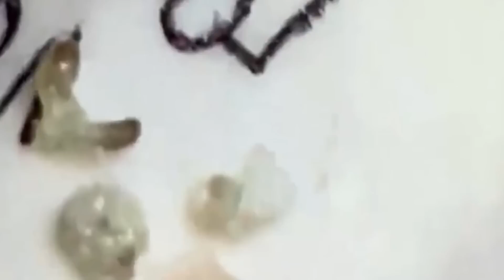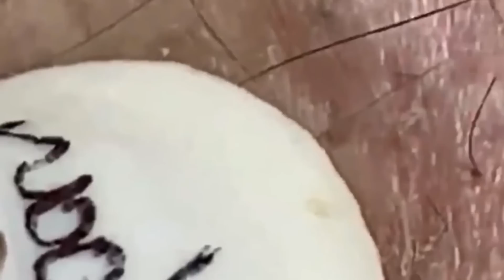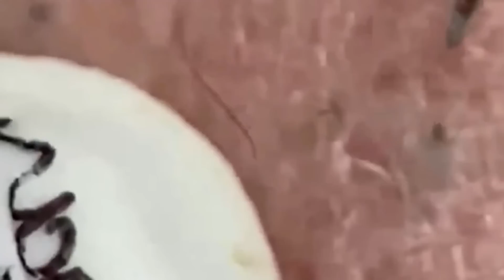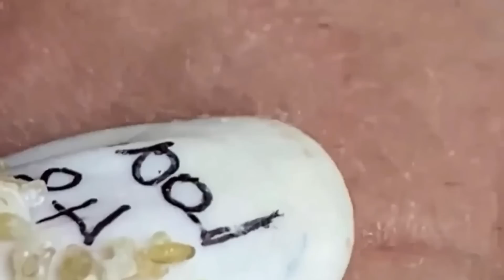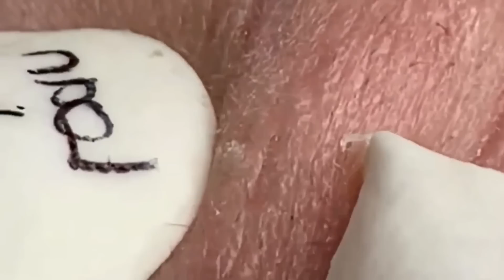𝐋𝐞𝐚𝐝 𝐀 𝐇𝐚𝐩𝐩𝐲 𝐋𝐢𝐟𝐞 #𝟑𝟏𝟒